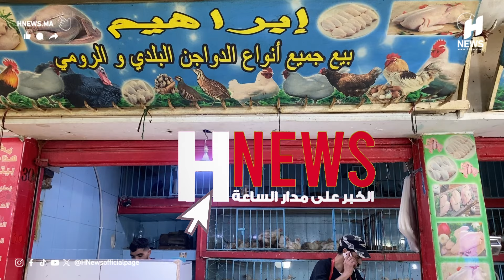بائع دجاج: الأسعار بزاف على المواطن والدعم ما كا يوصلناش كا يوصلنا غير الشحط